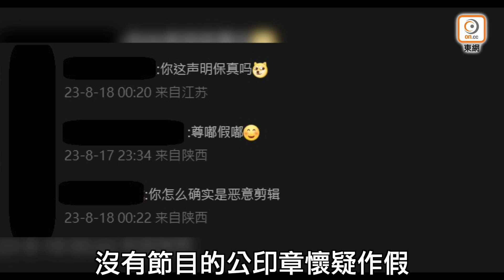揭《好聲音》導師酬勞！謝霆鋒收逾3千萬人仔封帝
李玟生前聲帶聽到好心酸！網傳《好聲音》導師酬勞 霆鋒收逾3千萬人仔封帝